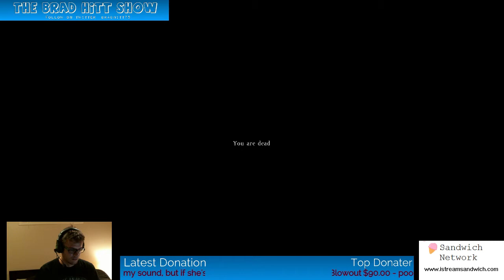Danger Squad: The Showdown Act III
The Battle Continues against the Danger Squad's Nemesis!